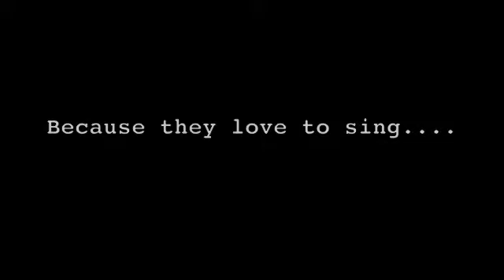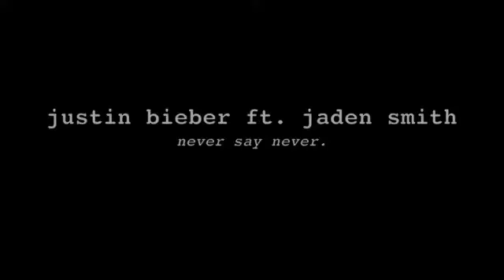Hamji Never Say Never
they love to sing and oh boy have they been practicing. so in their honor their singing has been recorded. you should be so proud of yourselves!